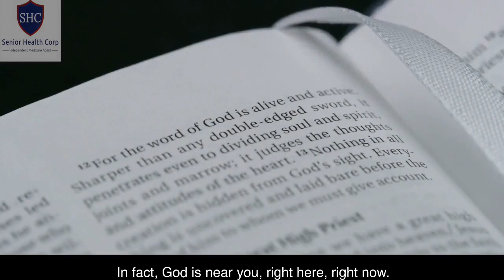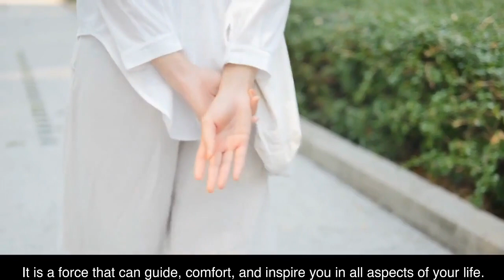Have you ever wondered where God is?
Have you ever wondered where God is? Have you ever felt a longing to connect with something deeper than yourself? Something beyond the physical realm? Well, the amazing truth is that God is not distant. He is not separate from us. In fact, God is near you, right here, right now. His divine presence is within, waiting to be discovered. In our busy lives, it's easy to get caught up in the external world. We often search for God in grand gestures and extraordinary experiences. But the divine is not confined to grandeur. On the contrary, God's presence can be found in the simplest of moments. In the stillness of a breath, the warmth of a smile, or the beauty of nature. You see, the key to unlocking this profound connection lies within you. It is an invitation to turn inward, to quiet the noise of the world, and to listen to the whisper of your soul. For it is in this sacred space that you will discover the essence of who you truly are. Within you, God's love and wisdom reside. It is a force that can guide, comfort, and inspire you in all aspects of your life. All it takes is a willingness to surrender, to let go of your preconceived notions, and to embrace the infinite possibilities that lie within. So, in your journey towards oneness, remember that you are never alone. God is near you, he is with you, he is within you. The divine presence is unveiled, ready to be acknowledged, embraced, and celebrated. Thank you for joining us on this exploration of divine presence. We hope this video has helped you to reconnect with the profound truth that God's love dwells within. May your inner journey be filled with peace, love, and enlightenment.